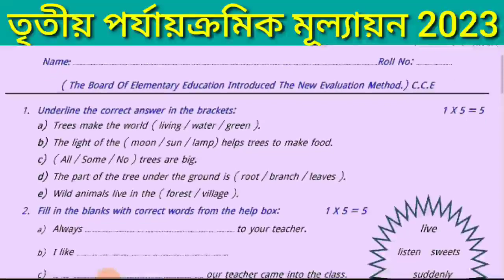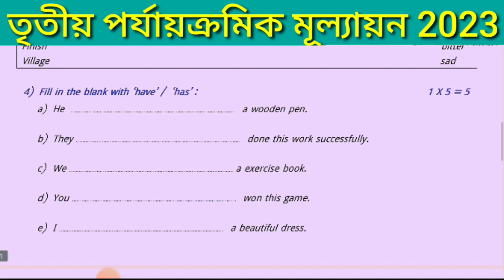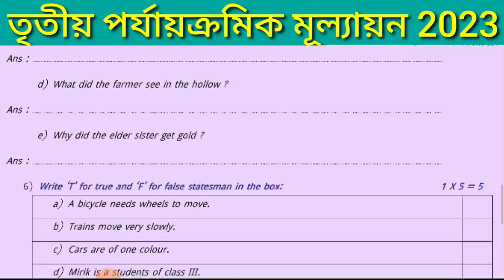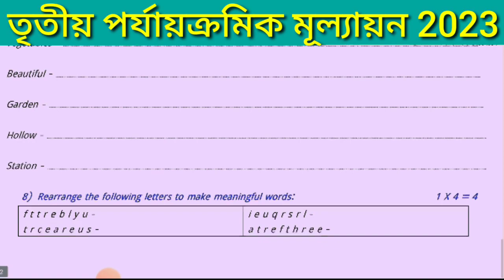Class 3 English 3rd Unit Test 2023 Question & Answer / Class 3 Third Summative Evaluation Test Q & A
In this video you can know about a sample question paper of Class 3 English book which is also known as butterfly book.
English class three Subjects Third summative Evaluation 2023 Question & Answer / Class 3 3rd Unt test.

1English question answer class 3 3rd unit test 2023.
 2.class 3 third unit test all subjects question 2023 with answer
3.class 3 third unit test Math question paper 2023 work out
3rd unit test 2023 class 3 bengali and math.
4.class 3 third unit test bengali also know about class 4 third unit test English question paper with answer 2023 and class 3 Sastho Final exam 2023
5. class 3 bangla 3rd unit test Health and class 3 Poribesh third unit test question paper 2023 with answer. class 3 Bangla third unit test question 2023
6.All subjects class 3 final exam 2023 which is named as annual exam class 3 question paper and also it is the class 3 bangla suggestion third unit test 2023
class 3 class 3 third unit test sample  question 2023 third unit test exam 2023 with answer.
7. wbbpe 3rd unit test 2023and annual exam of class 4.
Third unit lass 3 3nd unit test 2023 class 3 third unit test question answer 2023
8. class 3 third unit test bengali 3rd unit test
 class 3 third unit test Bangla question paper with answer 2023
9. class 3 English 3rd unit test syllabus and class 3 english 3rd summative question paper 2023.
10.Samlpe question paper of 3rd summative examination or annual examination of all class of primary school in West Bengal.